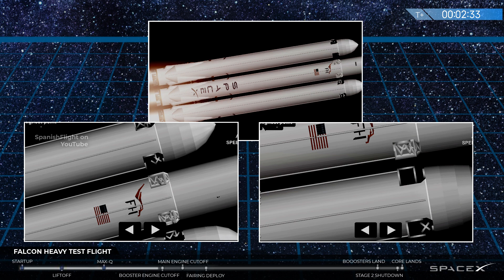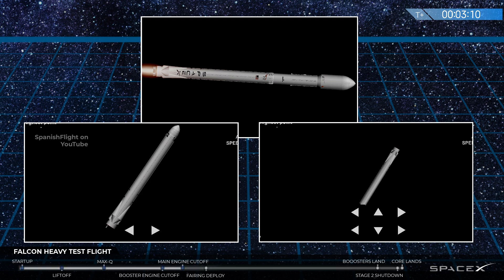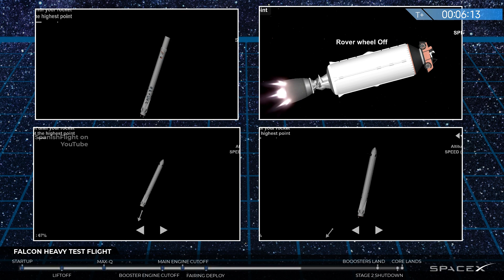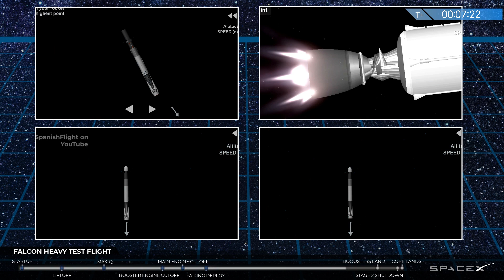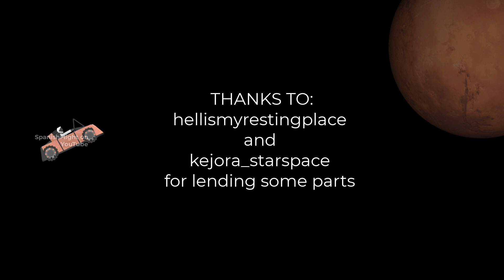SFS 1.5| Falcon Heavy Test Flight|Spaceflight Simulator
The Falcon Heavy test flight was SpaceX's first attempt to launch a Falcon Heavy rocket on February 6, 2018, Successful testing of the Falcon Heavy as the most powerful rocket in operation, producing five million pound-force (22 MN) of thrust.

Actually the Falcon Heavy is the most powerful operational rocket in the world by a factor of two. With the ability to lift into orbit nearly 64 metric tons (141,000 lb) Falcon Heavy can lift more than twice the payload of the next closest operational vehicle, the Delta IV Heavy. Falcon Heavy is composed of three Falcon 9 nine-engine cores whose 27 Merlin engines together generate more than 5 million pounds of thrust at liftoff, equal to approximately eighteen 747 aircraft.

thanks to @hellismyrestingplace and kejora_starspace for lending some parts.

Social networks.